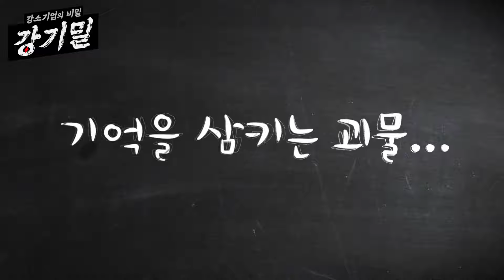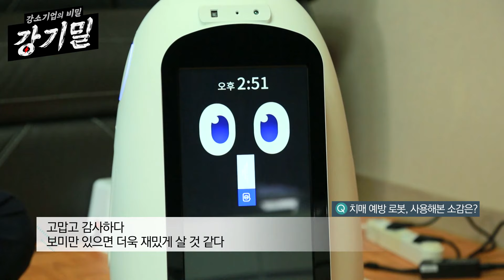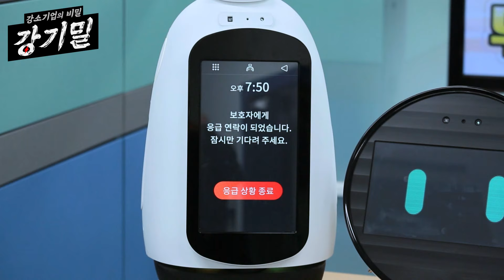[강기밀] 치매 예방 로봇 보미와 함께하는 시간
강소기업의 비밀을 파헤친다 [강기밀]

여덟 번째 강소기업, ‘로보케어’

휴먼케어 서비스 치매 예방 로봇을 개발한 기업 ‘로보케어’
어르신들을 위한 인지훈련, 복약시간 알림,
모션인식 기능을 통한 체조 기능으로
치매 예방에 도움을 준다